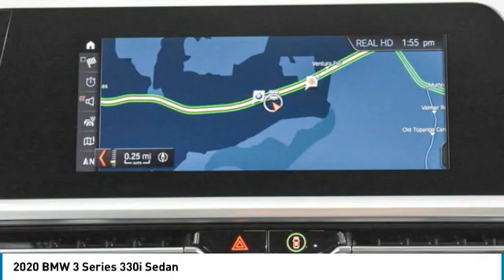2020 BMW 3 Series FH50295P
2020 BMW 3 Series 330i Sedan

24500 Calabasas Rd.

Glacier Silver Metallic exterior and Black SensaTec interior, 330i trim. GREAT MILES 4,465! EPA 36 MPG Hwy/26 MPG City! Navigation, Sunroof, Back-Up Camera, Apple CarPlay, Turbo Charged, PARK DISTANCE CONTROL, Alloy Wheels. SEE MORE!br /br /KEY FEATURES INCLUDEbr /Navigation, Back-Up Camera, Apple CarPlay Sunroof, Rear Air, Turbocharged, iPod/MP3 Input, Onboard Communications System. br /br /OPTION PACKAGESbr /PARK DISTANCE CONTROL. BMW 330i with Glacier Silver Metallic exterior and Black SensaTec interior features a 4 Cylinder Engine with 255 HP at 5000 RPM*. br /br /VEHICLE REVIEWSbr /Great Gas Mileage: 36 MPG Hwy. br /br /WHY BUY FROM USbr /The staff at Bob Smith BMW is ready to help you purchase a new BMW or used car in Calabasas. When you visit our car dealership, expect the superior customer service that you deserve. With years of experience and training, the Bob Smith BMW team will get you into the BMW that was built for you. Get the new or used car by BMW in Calabasas that you have been dreaming of by calling or visiting Bob Smith BMW today. We are located a stone's throw from Woodland Hills, Canoga Park and Chatsworth. br /br /Horsepower calculations based on trim engine configuration. Fuel economy calculations based on original manufacturer data for trim engine configuration. Please confirm the accuracy of the included equipment by calling us prior to purchase. br /